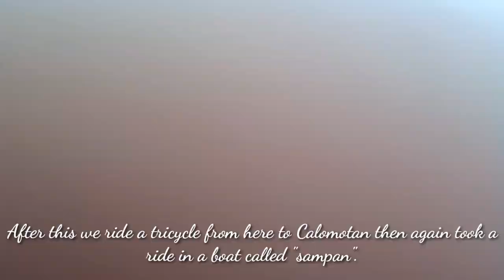Samar, Philippines! | Road Tour: Laoang to Mapanas | Part 1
If you love beaches, this is perfect for you. Please visit this place to see the beauty of Northern Samar.